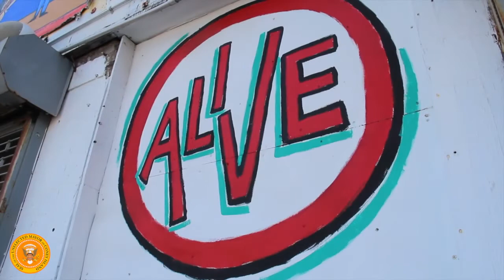Dick Zigun's State of Coney Island Address - June 28, 2020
Here is the twelfth in a weekly series of State of Coney Island Addresses, from our Artistic Director/Founder and permanently unelected mayor of Coney Island Dick Zigun! This week, Dick discusses Pride Day in Coney Island!